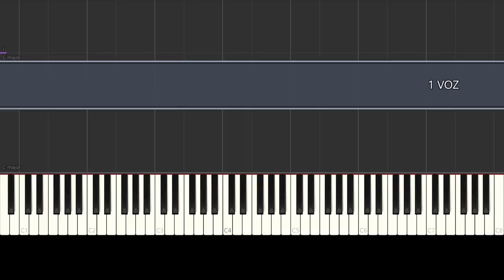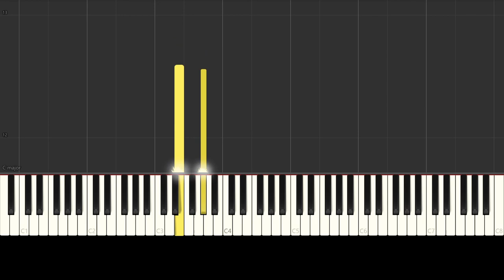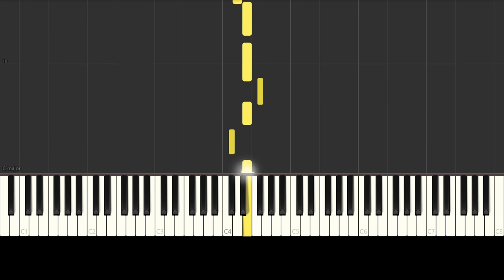Hay libertad - La Ibi - Tutorial de VOCES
Voces de la canción "Hay libertad" de La Ibi
Tono: A

Te dejo los arreglos para que puedas practicarlo. Espero te sean utiles.
Si tenes alguna canción que te gustaría saber los arreglos vocales, escribilo en los comentarios!!

Letra:
                   Amaj7                               Dm7
"Rompió mis cadenas, me dió vida nueva
                   Fm#                         E7
al fondo del mar, echo mi maldad
                  Amaj7                      Dm7
Lavó mis pecados y me ha perdonado
                   F# m                  E7
Sólo en el nombre de Jesús
           Amaj7
Hay libertad"